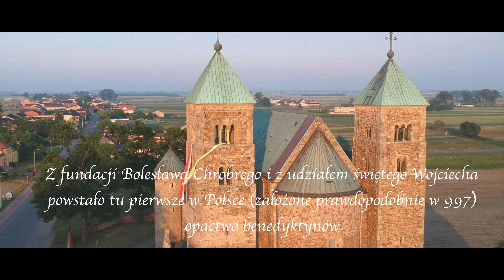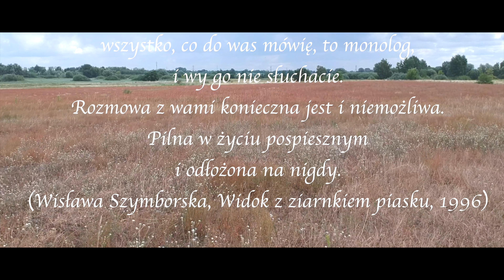Łęczyca i Tum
This video is about Łęczyca and Tum in Poland